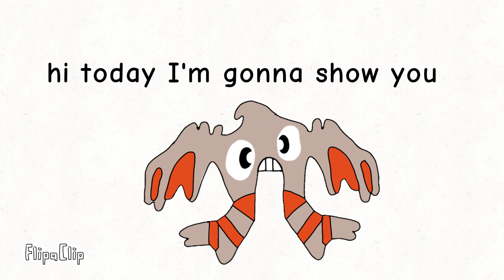How to get a turkey (the wrong way)